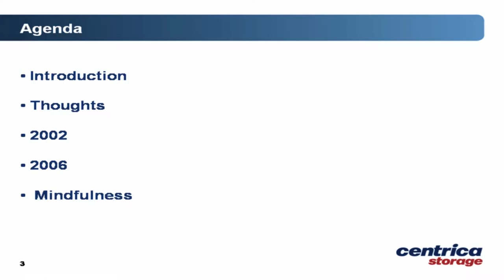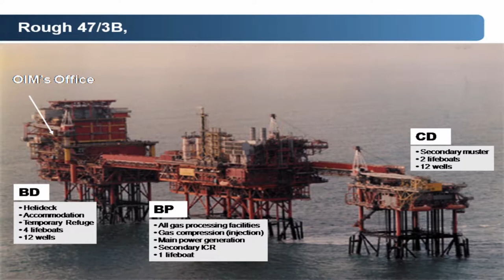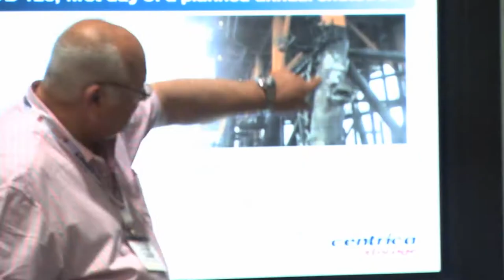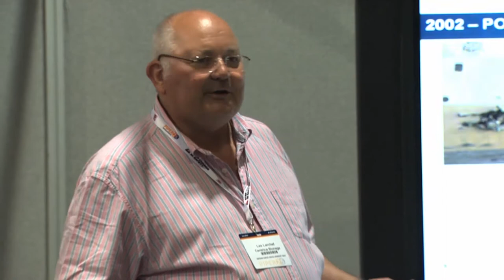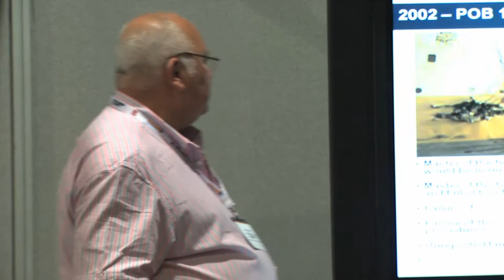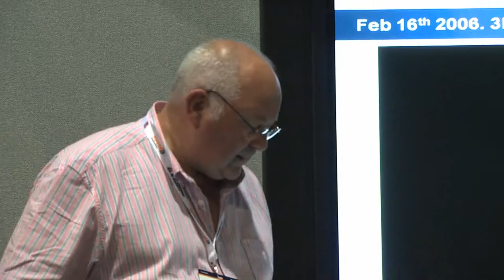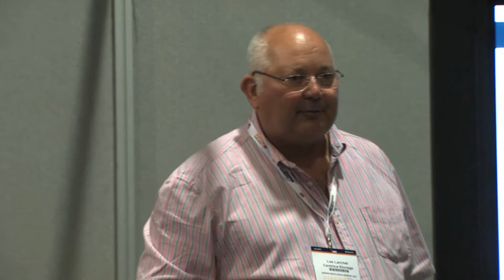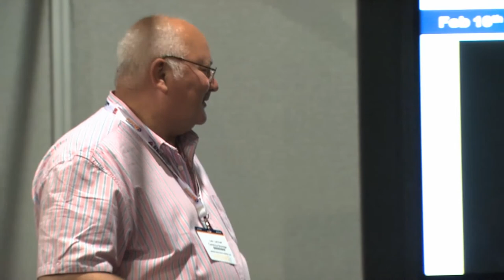Piper 25 Conference Booth 10 - Piper and Now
Les Larchet (Centrica) looks at the differences from 1988 and 2013.